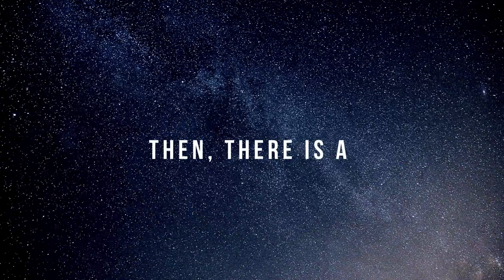Aghadi The Poet - ART is Life (Official Video)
It is the first poem that I have written, and it evokes the way I feel about art. It came out from my obsession of dissecting and rearranging letters of a word to form new ones and sticking to the content.

I understand attributions are not necessary for all the pictures and background music that are used in this video based on the license type.
However, I think it's necessary for me as an artist to give credit where credit is due.

Background Music
Title: Pure Potentiality
Creator: Benjamin Martins
Published: May 2020
License type: Free to use & no attribution required.

Picture 1: Female with face covered in colourful paints.
Sourced from: Pixabay
Image Type: JPG
Resolution: 2276x 2276
Published: Aug. 30, 2017

Sourced from: Pixabay in Canva
License type: Free & can be used in marketing or social media.

Picture 3: Earth with sun shining in outer space.
Sourced from: Pixabay
Image Type: JPG
Resolution: 3000x 1587
Published: Jan. 19, 2017

Sourced from: Pexel
Image Type: JPG
Resolution: 3744x 5616
Published: Jun. 10, 2018

Sourced from: Pixabay
Image Type: JPG
Resolution: 6200x 3487
Published: Aug. 26, 2016

Sourced from: Pixabay
Image Type: JPG
Resolution: 1440x 1540
Published: Dec. 14, 2011

Picture 8: Vector Graphics of Paint Palette Icon
Source:  Iconsy in Canva

Picture 10: Vector Graphics of Pine Tree Plant Flat Style
Source: Iconsy from Pixabay in Canva

Sourced from: Pixabay
Image Type: JPG
Resolution: 3872x 2592
Published: Mar. 29, 2012